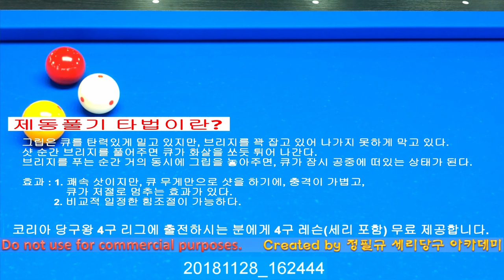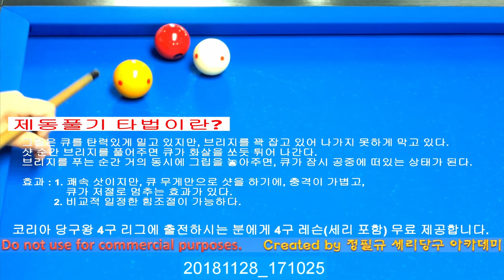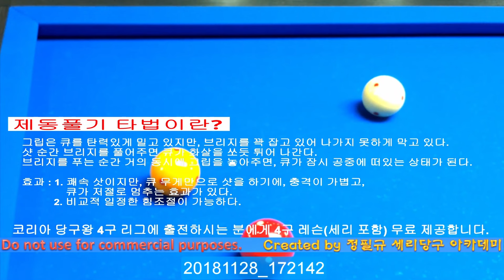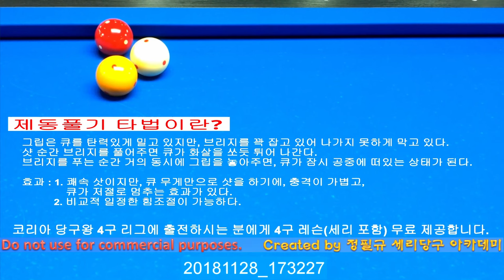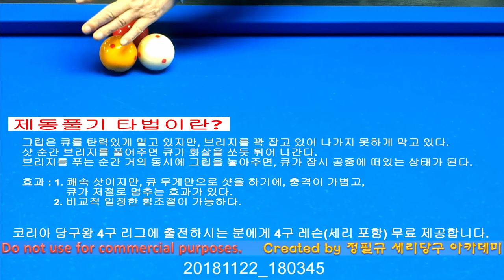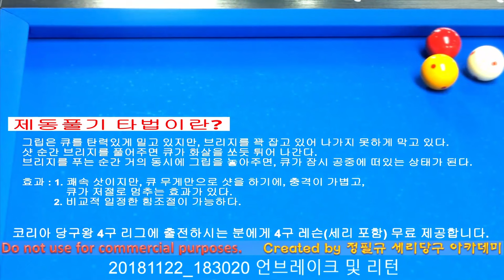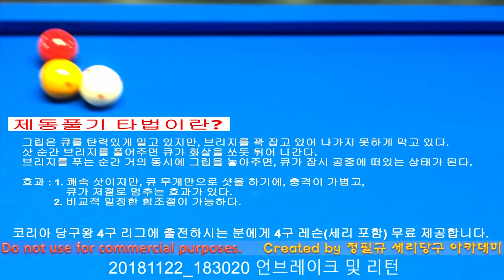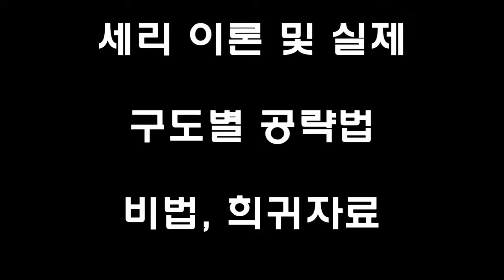독창적인 세리 타법 _제동 풀기 타법 _ 한국당구아카데미 / 세리(일단) : 3587(1287)일 / 16151(4092)시간_ 2024.04.08.